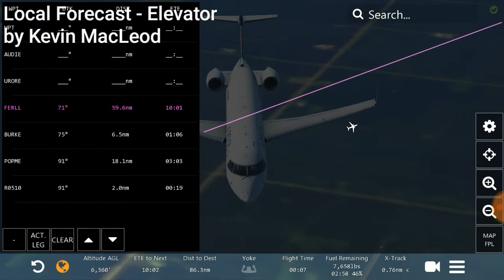Infinite Flight (full flight)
It nearly burnt my phone to a crisp while editing, but I'm glad it didn't crash! Unlike my other flights...

Video effects:
Editor - DU Recorder

Songs:
The Show Must Be Go
B_Lasagna Piano Version
Every Which Way
Happy Bee
Local Forecast - Elevator
Hammock Fight
Off To Osaka
Batty McFaddin
Blip Stream